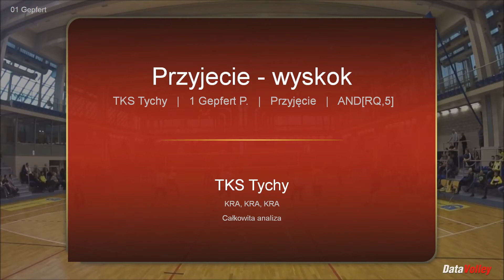Przemysław Gepfert #1 - libero TKS Tychy 2019/2020 - analiza gry z 3 meczów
Analiza gry (wszystkie akcje, nie tylko wybrane) z 3 meczów z sezonu 2019/2020.